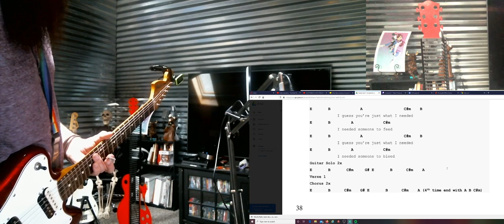Guitar 2 Just What I Needed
How to play Just What I Needed by The Cars -- Watch live